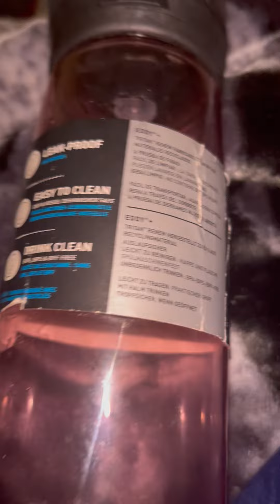My Stanley cup How I use and clean up! Bacterial contamination test 1